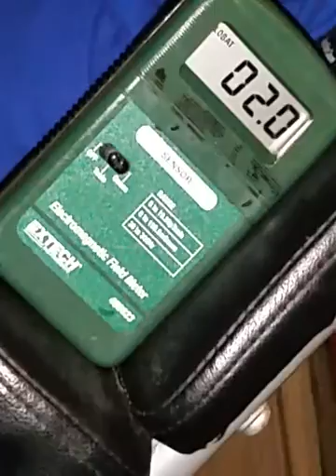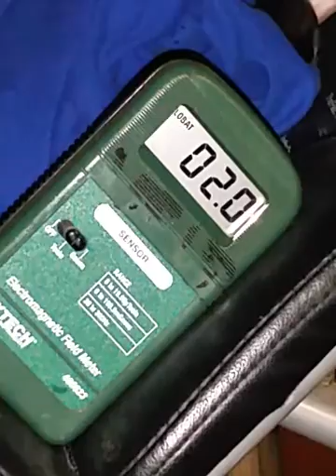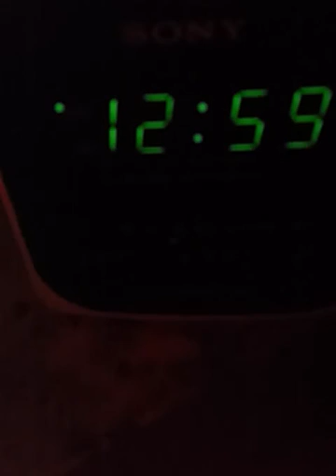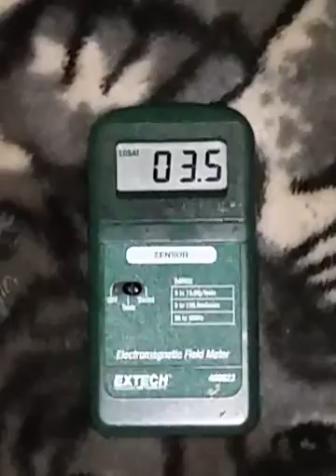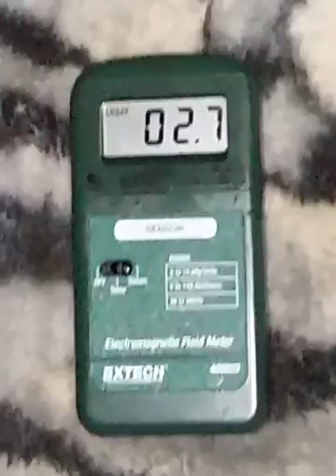012018 0057 levels bedtime